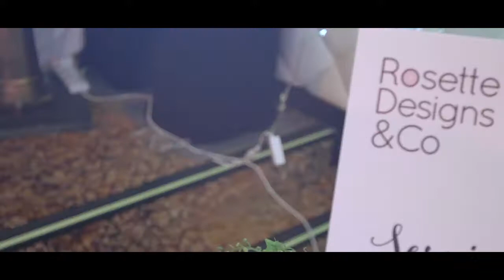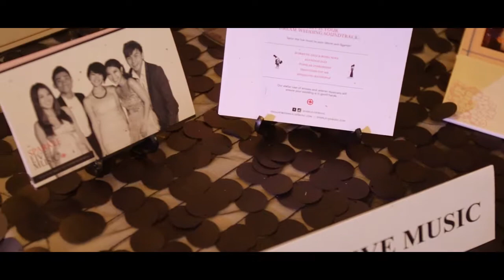La Belle Couture Book Launch 22 April 2017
Managing Director of La Belle Couture Weddings, Ms Teo Peiru launches her first book - 'Your Definitive Guide to Wedding Planning'. The book launch event, graced by Senior Minister of State at the ministries of Culture, Community and Youth and Trade and Industry, Ms Sim Ann, was held at Mandarin Orchard Singapore Hotel on 22 April 2017.